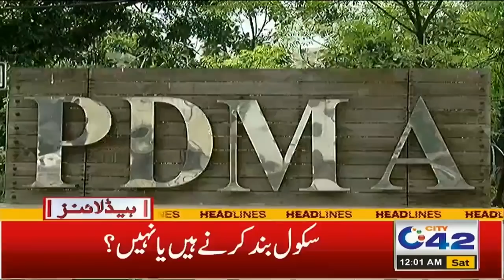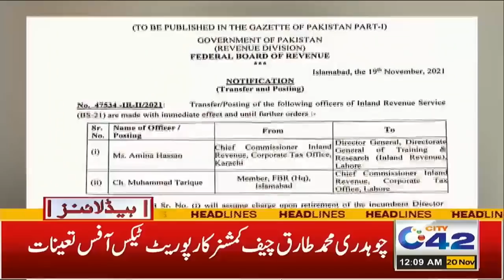Stay At Home!! Schools Closed Again? | 12am News Headlines | 20 Nov 2021 | City42